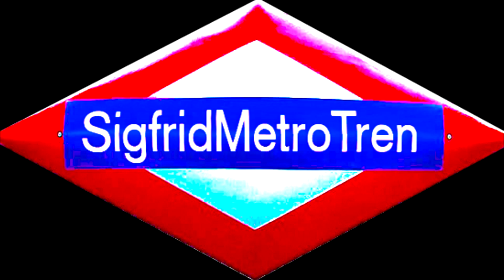Circuito ferroviario (galga 5'') de Camp de Túria. Recorrido en cabina.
Encuentro del CFVRT  en Riba Roja  de Túria.